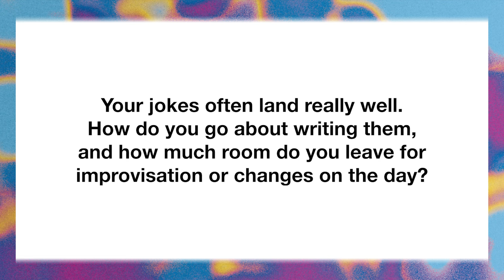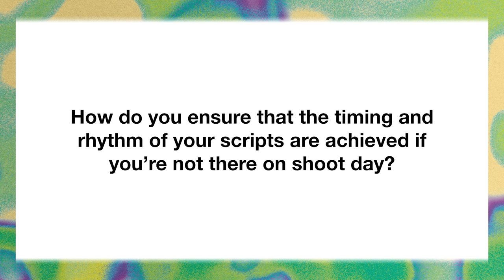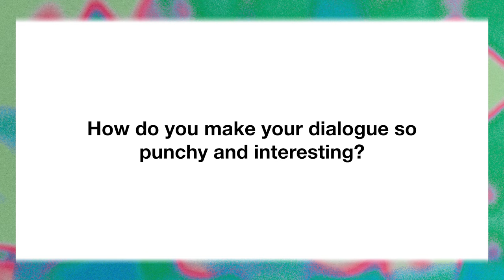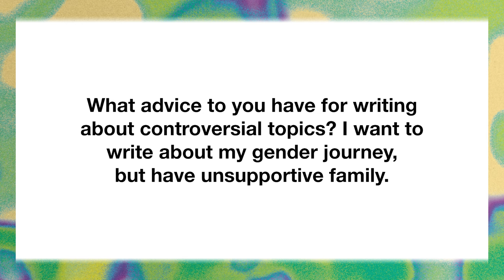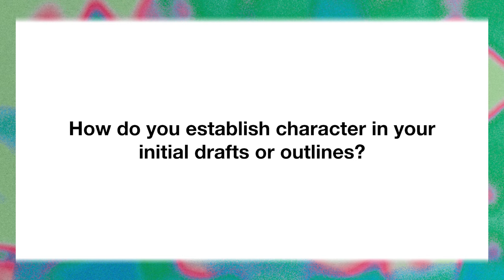Jesse Armstrong on writing for TV and film | BFI Future Film Festival 2024 Hot Spot interview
Succession and Peep Show creator Jesse Armstrong shares his thoughts on writing for film and TV.

Jesse is the co-creator of the BAFTA Award-winning Peep Show, as well as Fresh Meat, Bad Sugar, Babylon and, with Chris Morris, Four Lions. He was also a co-writer of The Thick of It and the Oscar-nominated In the Loop, and wrote the Entire History of You for Charlie Brooker's Black Mirror.

Most recently he has received critical acclaim as the creator of comedy-drama series Succession, for which he won four consecutive Emmy Awards for Outstanding Writing.

Host: Rowan Woods, Creative Director, Edinburgh TV Festival